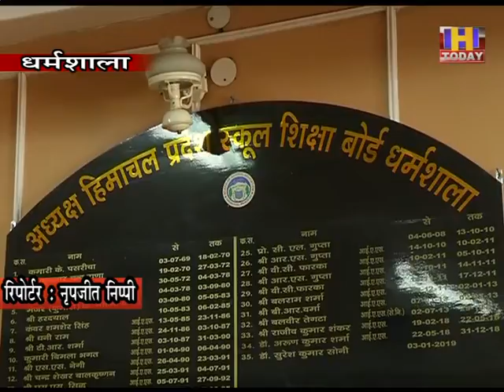19 june 2 जमा दो का परीक्षा परिणाम घोषित, 76.07 प्रतिशत रहा जमा दो का परीक्षा परिणाम।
जमा दो का परीक्षा परिणाम घोषित, 76.07 प्रतिशत रहा जमा दो का परीक्षा परिणाम।
प्रदेश भर में जमा दो में छात्राओं का रहा दबदबा,  65 छात्राओं ने बनाया मेरिट में स्थान ।
18 छात्रों ने भी मेरिट में पाई जगह। पहले 10 स्थानों पर 83 विद्यार्थियों ने बनाया मेरिट में स्थान ।
46 सरकारी स्कूलों ने भी मेरिट में बनाई जगह